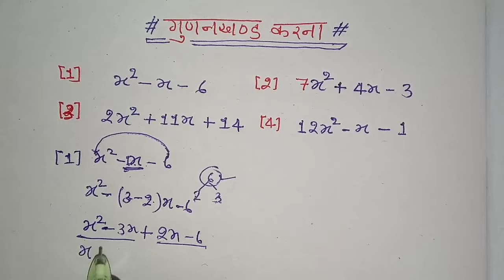गुणनखंड करने का आसान तरीका | gunakhand kaise kare | gunakhand karne vidhi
गुणनखंड करने का आसान तरीका | gunakhand kaise kare | gunakhand  karne vidhi | ‎@Lecture by firdos

  Hi
            Welcome to

दोस्तो आप up board या किसी भी board की तैयारी कर रहे है तो आप मेरे साथ इस you tube चैनल से जुड़ कर अपनी तैयारी को और बेहतर बनाये | आप मेरे साथ जुड़ने के लिए मेरे चैनल lecture by firdos को subscribe करे ||